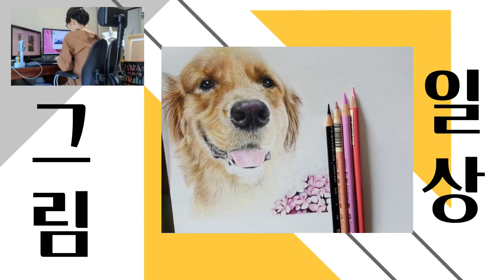색연필그림(반려견 그리기)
색연필 그림(골든리트리버) 그리고
애니메이션 적용한 인트로 만들기에 도전했습니다.
역시, 그림 동영상도 꾸미기 나름이네요~
근사하고 멋짐!